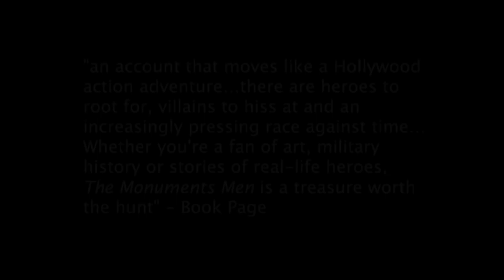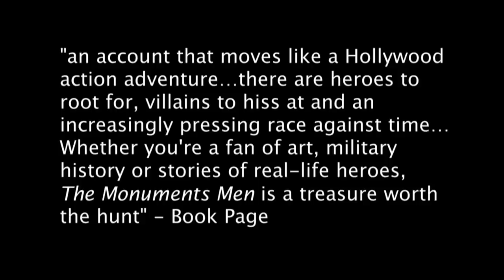The Monuments Men by Robert M. Edsel